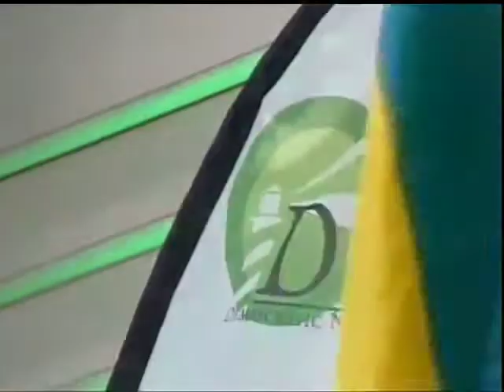Bran @ Peoples Summit !